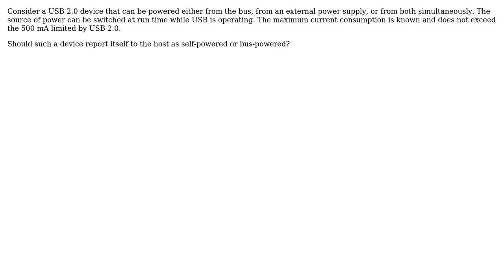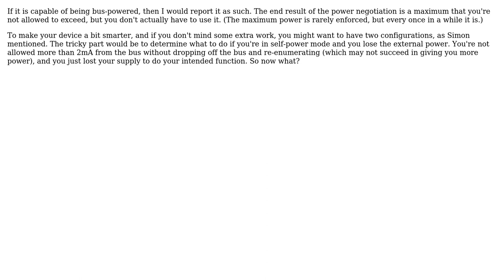USB descriptor of a dual powered device (2 Solutions!!)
USB descriptor of a dual powered device

With thanks & praise to God, and with thanks to the many people who have made this project possible! | Content (except music & images) licensed under CC BY-SA | Music | Images & others | With thanks to user Simon Richter user Pavel Kirienko user AaronD and the Stack Exchange Network Trademarks are property of their respective owners. You are responsible for your own actions.